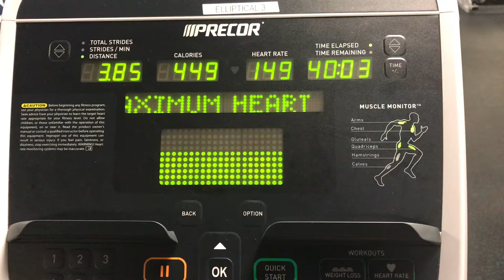Day 37: Back at it!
After taking Wednesday off from uploading I’m back! Ready to record more for the weekend!